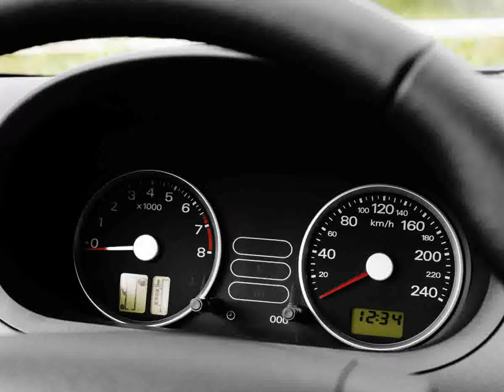Ford Fiesta V Hatchback 3 doors Exterior & Interior